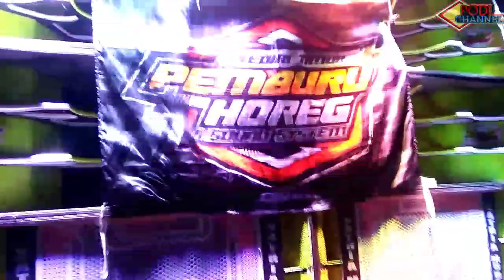KEMERIAHAN CEK SOUND HAJATAN D&D AUDIO X SATRIA MUDA DIPUNCU KEDIRI BERSAMA ARTIS PARGOYNYA JATIM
suasana cek sound hajatan horeg d&d audio x satria muda 8 subwoofer semakin meriah ketika artis pargoynya Jawa timur hadir dicek sound d&d audio x satria muda DILESTARI puncu Kediri Jawa timur

jangan lupa ikuti video saya selanjutnya ya dan jangan lupa tinggalkan jejak kalian dengan cara: